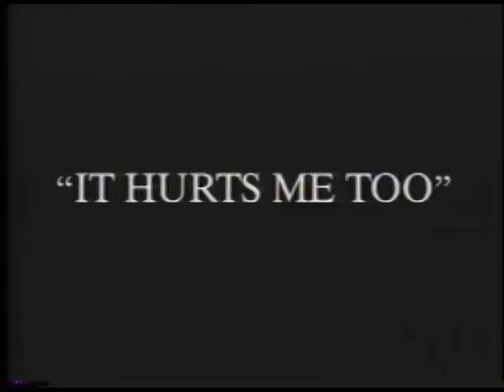It Hurts Me Too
Mississippi Delta Blues, Jessie Mae Hemphill, James Son Thomas,
Roosevelt Booba Barnes, Jack Johnson, Sam Carr, Frank Frost. Play a NYC
concert